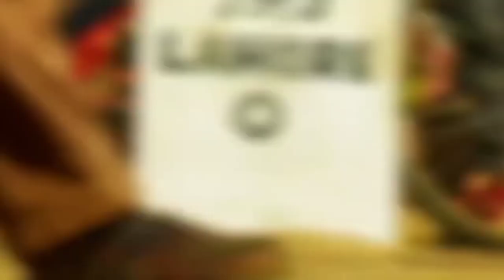Gadar 2 VS OMG 2, Gadar 2 Advance Booking Report, OMG 2 Advance Booking Report, Gadar 2 News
Gadar 2 VS OMG 2, Gadar 2 Advance  Booking Report, OMG 2 Advance Booking Report, Omg2 and gadar 2

omg 2 trailer,omg 2 trailer reaction,omg 2 trailer review,